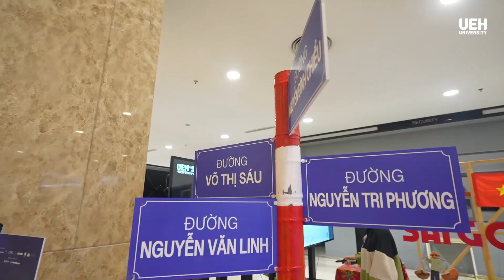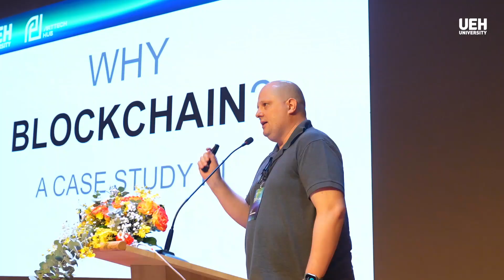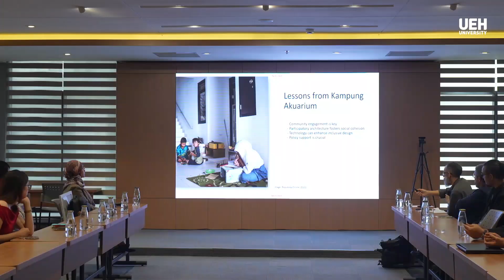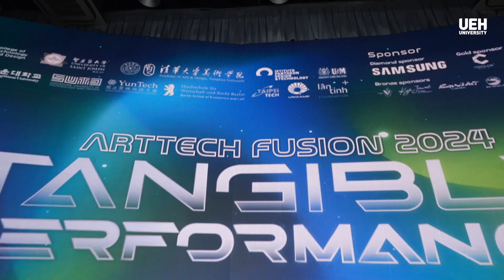Nhìn lại dấu ấn ArtTech Fusion 2024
Từ ngày 22 đến ngày 24/10 vừa qua, ngày hội lớn của cộng đồng công nghệ nghệ thuật sáng tạo mang tên ArtTech Fusion đã diễn ra thành công tại Đại học Kinh tế Thành phố Hồ Chí Minh (UEH). Các công nghệ mới nhất như NFT, trí tuệ nhân tạo, chiến lược thiết kế hậu kỹ thuật số, ngôn ngữ lập trình trực quan, tương tác thời gian thực,... giao thoa với nghệ thuật tạo nên giá trị cho tương lai bền vững cũng chính thức được giải mã!